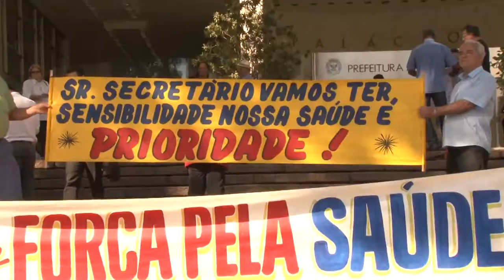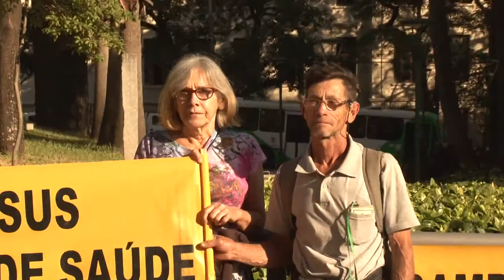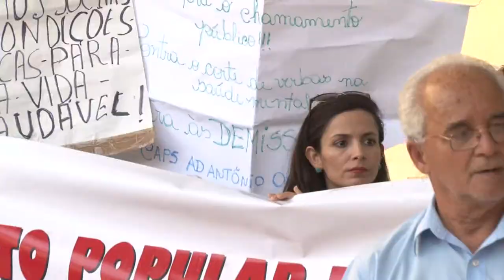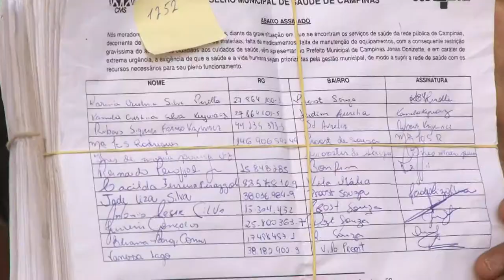Ato de entrega dos abaixo assinados contra o desmonte da saúde em Campinas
Ato de entrega dos abaixos assinados coletados em todas as regiões de Campinas mostra a grave situação em que se encontram os serviços de saúde da rede pública de Campinas, decorrente da falta de profissionais,falta de materiais, falta de medicamentos, falta de manutenção de equipamentos ,com a consequente restrição gravíssima do acesso dos cidadãos aos cuidados de saúde, bem apresentar ao Prefeito Municipal de Campinas Jonas Donizete, e em caráter de extrema urgência, a exigência de que a saúde e a vida humana sejam priorizadas pela gestão municipal,de modo a suprir a rede de saúde com recursos necessários para seu pleno funcionamento.